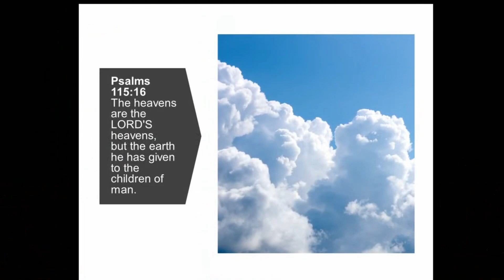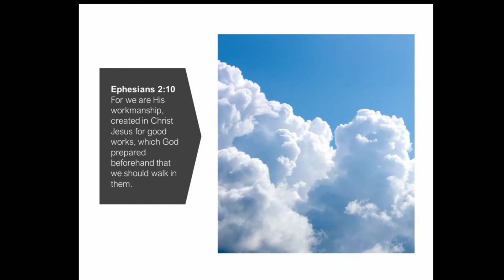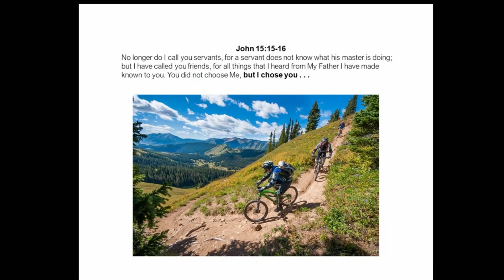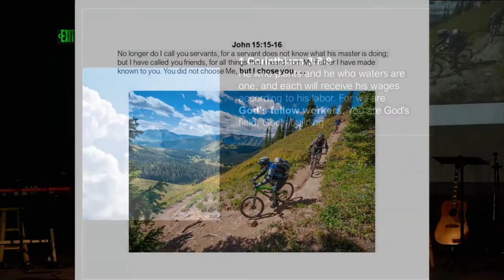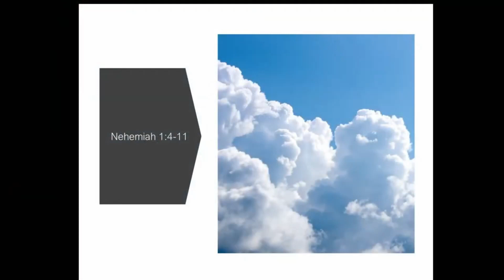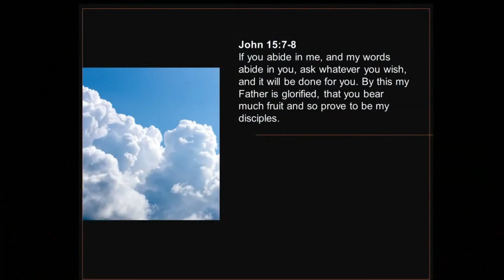Partnering With God- March 19, 2023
What can happen when we partner with and follow what God is wanting to do?